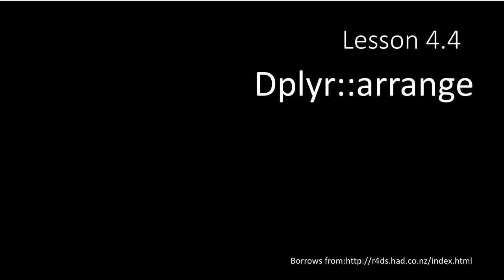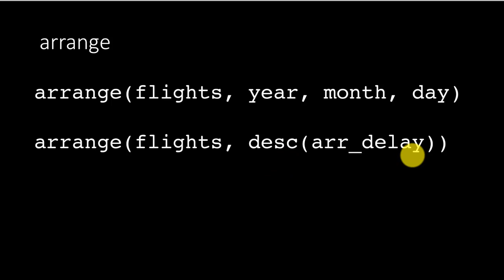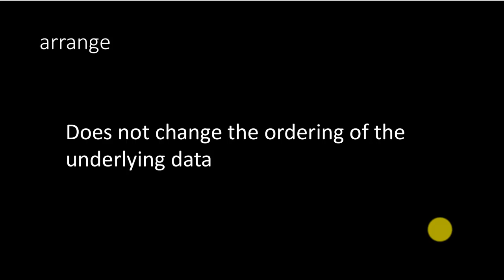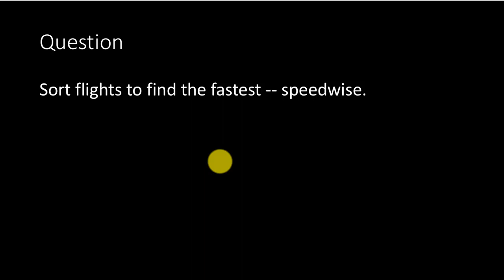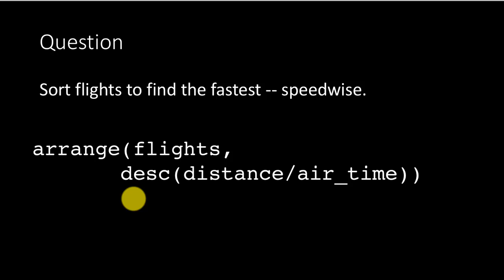eda dv 4-4 arrange